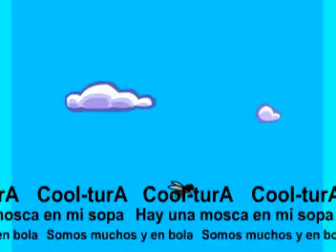Cool-turA Hay una mosca en mi sopa!!!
hay una mosca en mi sopa!!! Cool-turA rock de tepic nayarit
letra:
me levante muy temprano, para irme a trabajar
como no habia agua caliente, me fui sin bañar
al salir de mi casa, un perro me ataco
y por andarlo toreando, el autobus me dejo
al llegar al trabajo, mi jefe me grito
me saco a patadas, y despues me despidio
de tanta mala suerte, hasta hambre me dio
fui a un restaurante, y esto fue lo que sucedio...

al llegar el muchacho, una sopa me pidio
una de las mas caras, y de pronto el me grito

HEY MESERO!!!

hay una mosca en mi sopa, que me quieren cobrar
hay una mosca en mi sopa, y no la pienso pagar

hay una mosca en mi sopa, hay una mosca en mi sopa
hay una mosca en mi sopa, que no me voy a tragar